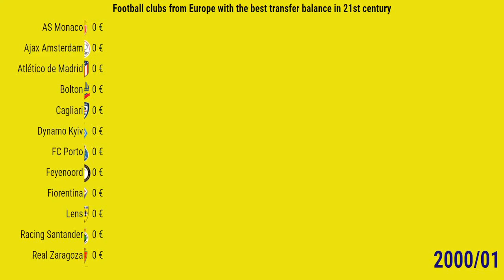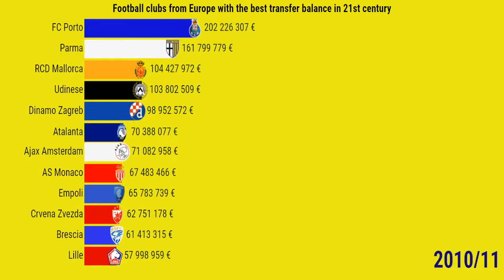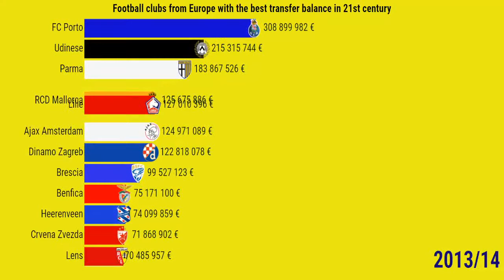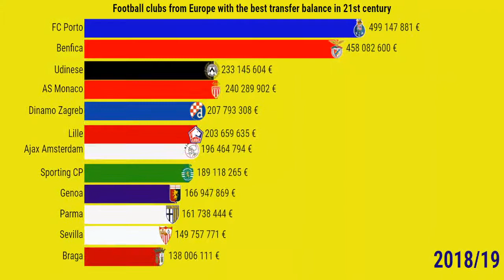Top 10 european football clubs who knows how to deal with transfers. 💵🕶💵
European football clubs with the best transfer balance in the 21st century. Which football teams know how to deal with transfers? How much did Ajax Amsterdam, FC Porto, Benfica Lisbon, Lille and Udinese earn from selling players? What is the transfer balance of Dinamo Zagreb, Reb Bull Salzburg and Sevilla in the 21st century? Who is among the best football clubs that have earned the most money from transfers since the 2000/2001 season?
In the twenty-first century, the football transfer market has grown rapidly. We had higher and higher transfer records almost every year. The clubs spend more and more money on new players. Teams such as Manchester City, Manchester United, Real Madrid, Barcelona and PSG each spent over a billion euro on transfers in the last 20 years. On the other side, there are teams that sell players to tighten the club budget. The best in the 21st century made 100, 200, and even more than 500 million euros in transfers. Among them are the most famous football talent factories such as FC Porto, Benfica and Sporting CP from Portugal, Ajax Amsterdam from the Netherlands, Lille from France, Dinamo Zagreb from Croatia, and in recent years they have been joined by Red Bull Salzburg from Autria. Who did the best deals with transfers and had the best transfer balance in 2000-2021?

WE LOVE FOOTBALL
WE LOVE STATS

'made by flourish studio'